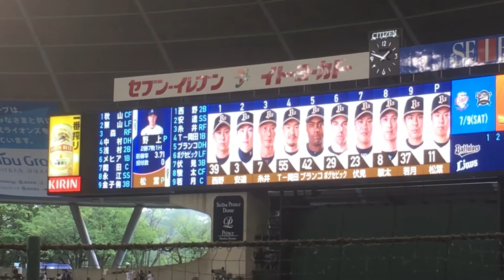20160709オリックスバファローズ1-9